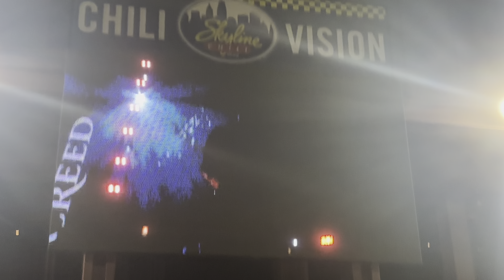Creed - What’s This Life For - Cincinnati 8/2/24